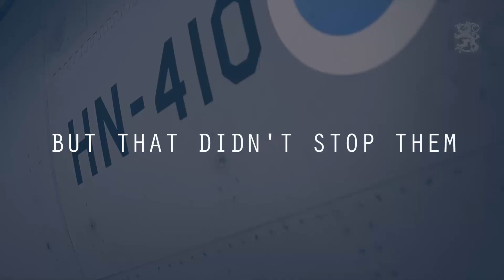Finnish Air Force Joins the U.S. Air Force in the Red Flag Exercise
Finland joins the fight for Red Flag-Alaska 19-1. RF-A serves as an ideal platform for international engagement and the exercise has a long history of including allies and partners, ultimately enabling all involved to exchange tactics, techniques and procedures while improving interoperability.